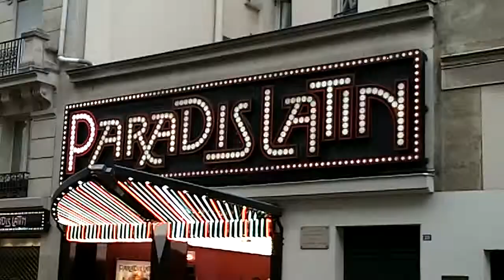Ellen Von UNWERTH @ Paris Fashion Week September 2013 Show Gaultier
Ellen Von UNWERTH @ Paris Fashion Week September 2013 show défilé Jean Paul Gaultier - 28 septembre 2013